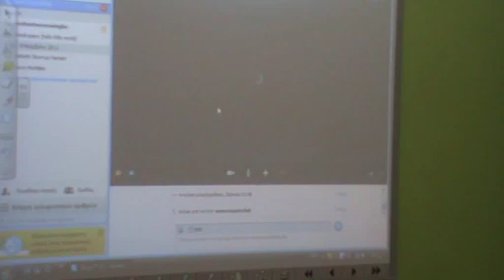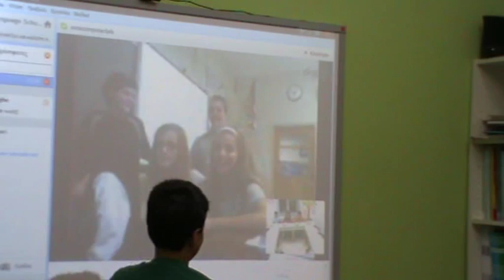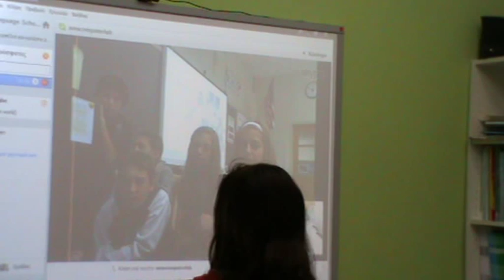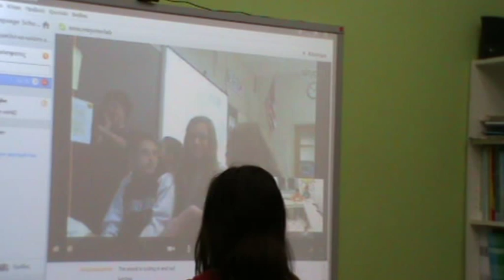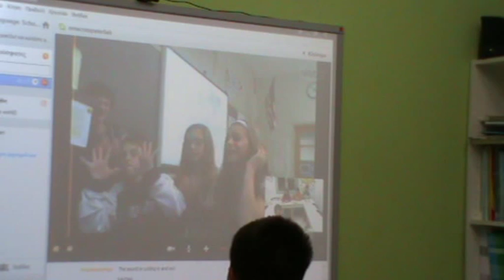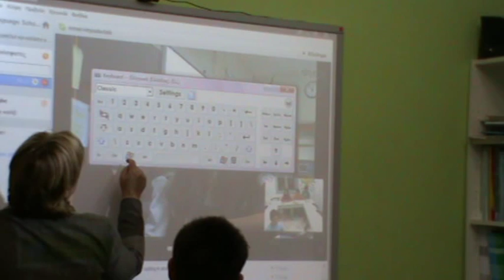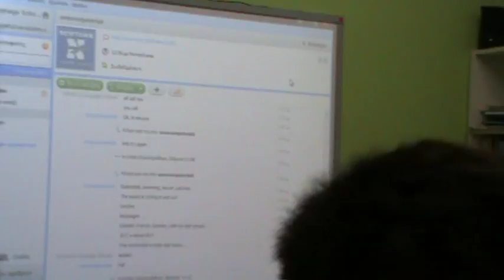Winners Win3a having a great time with Newtown Middle School, Pennsylvania, USA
Τα παιδιά από το Γυμνάσιο της Newtown είναι μια πολύ ζωντανή ομάδα και το ίδιο είμασταν κι εμείς. Το διασκεδάσαμε πολύ και μάθαμε για το σχολείο και την καθημερινη του ζωή. Ελπίζουμε να πέρασαν καλά κι εκείνοι. Ανυπομονούμε να τους δούμε ξανά!
"Shmuckers" are a lively clan and were we. We had great fun learning about their school, and daily life and we hope they did too! Looking forward to seeing you again, guys!